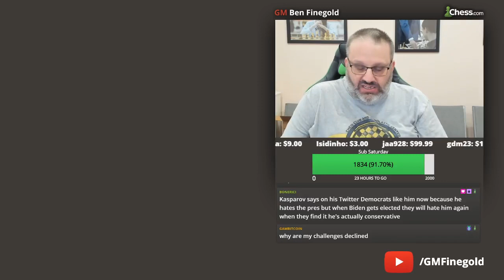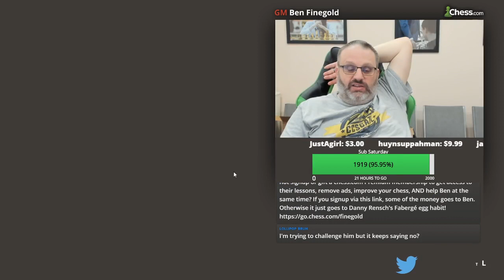Sub Saturday - Challenge Ben at 5 0 unrated - 8-1-2020